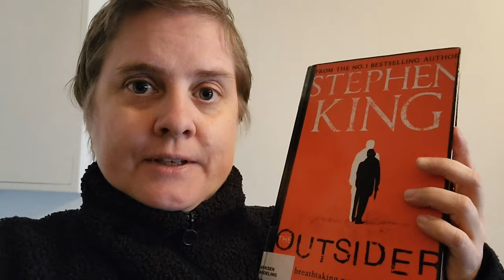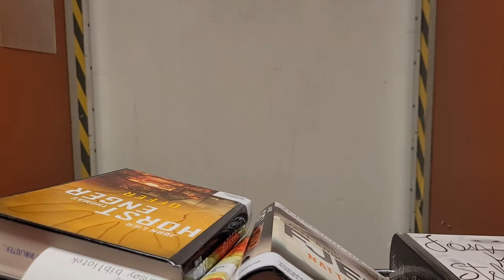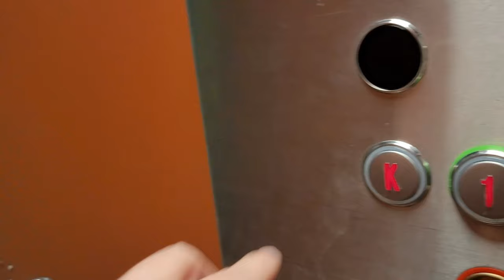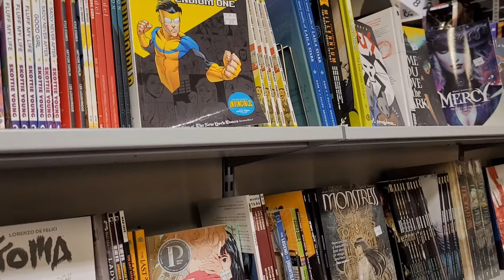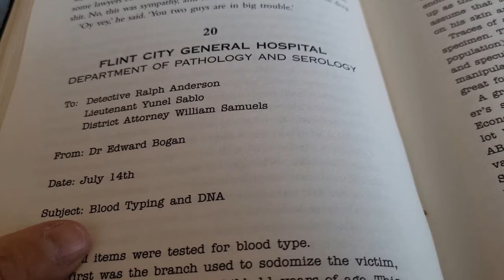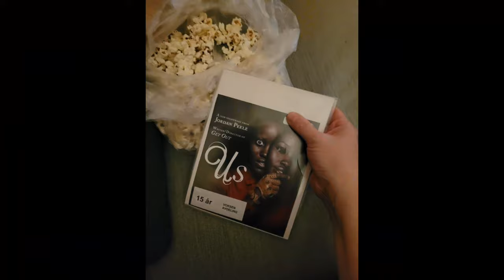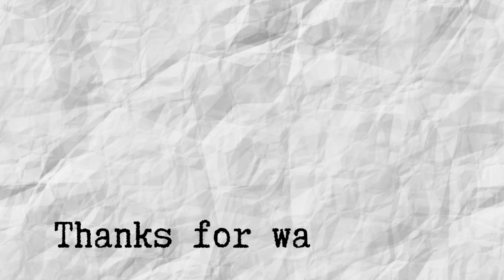📖 Day of Reading, 19 September 2023 📖 (Reading Vlog)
CHANNEL MENTIONED:

In-Between the Lines: @BookWyrm1060

BOOKS:

The Silver Throat (second book of Vardari), by Siri Pettersen